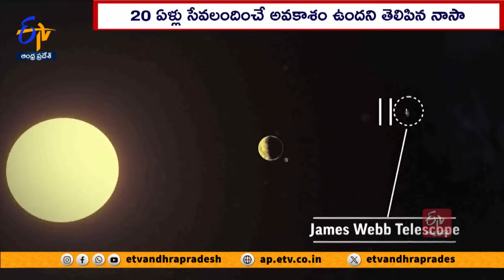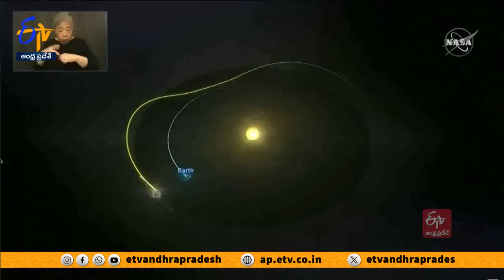James Webb Space Telescope | Two-years Journey | Captured Many Amazing Images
విశ్వం గుట్టు విప్పేందుకు అంతరిక్షంలోకి దూసుకెళ్లిన జేమ్స్  వెబ్  స్పేస్  టెలిస్కోపు తన రెండేళ్ల ఖగోళ ప్రయాణంలో ఎన్నో అత్యద్భుతమైన చిత్రాలను కెమెరాల్లో బంధించింది. ఇప్పటికే 13 వందల కోట్ల ఏళ్ల క్రితం, విశ్వం పుట్టుక ప్రారంభం నాటి అరుదైన చిత్రాన్ని సైతం నాసాతో పంచుకున్న ఈ టెలిస్కోపు.. కంటితో చూడలేని, ఊహకు కూడా అందని మరెన్నో  అరుదైన దృశ్యాలను మానవాళికి అందించింది. ఈ రెండేళ్లలో  జేమ్స్ వెబ్  పంపించిన ఆ చిత్రాలు మీకోసం..